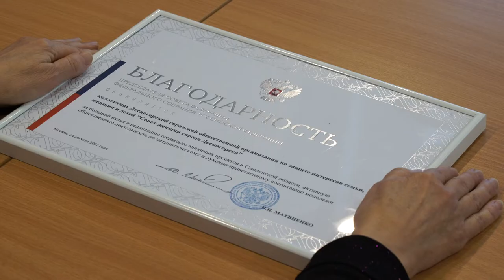Десна-ТВ: Сергей Леонов посетил Десногорск в рамках региональной недели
2 декабря Десногорск встречал федерального гостя. Город с насыщенной программой визита посетил депутат Государственной Думы Сергей Леонов.